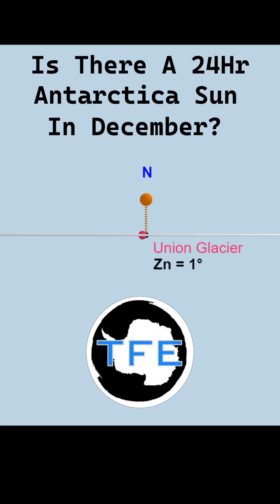24 Hour Sun in Antarctica? | FE Problems | The Final Experiment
This year, (December '24), at least one FE'er will travel to Union Glacier in Antarctica to see if there is indeed a 24 hour Sun that circles their head. If true, this should falsify their model.